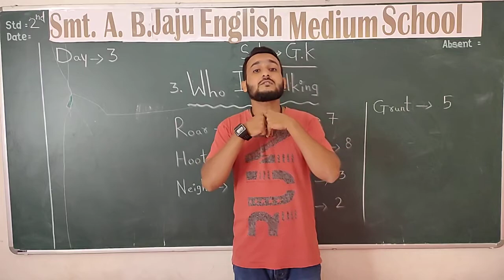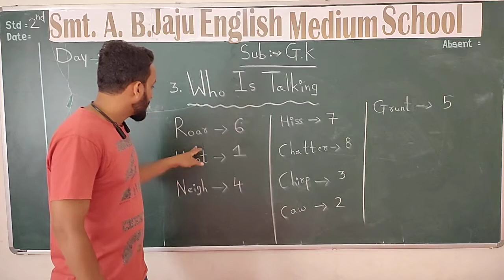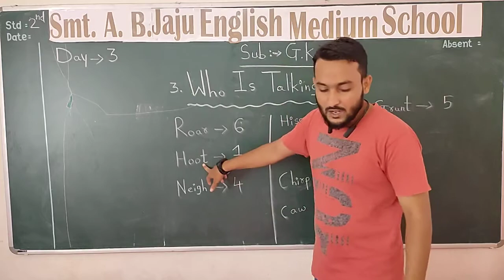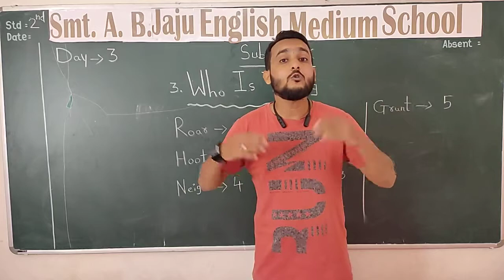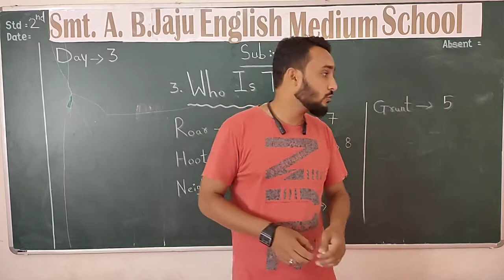2nd Std- Day 3- GK -3 Who Is Talking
GK  -3  Who Is Talking-2nd Std- Day 3